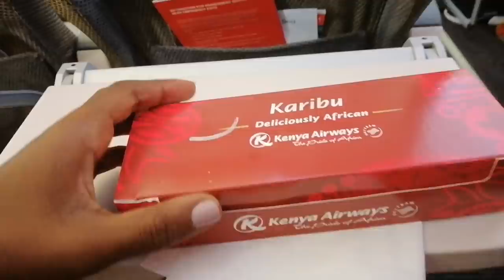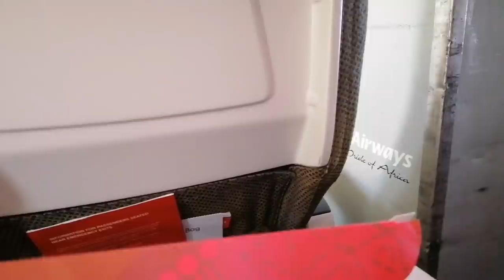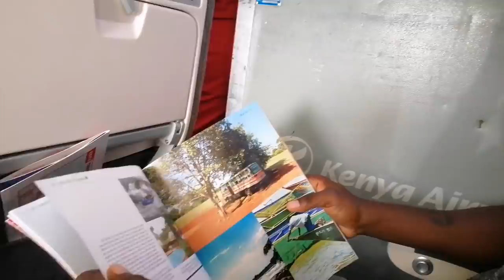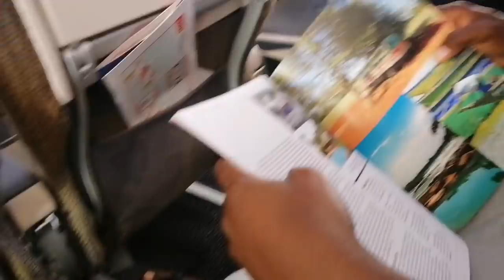Let's Fly To Sierra leone!!! 🇸🇱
Miss Trudy and Wodemaya Finally fly From Accra, Ghana. Kotoka international Airport to Sierra leone, Freetown International Airport with Kenya Airways.